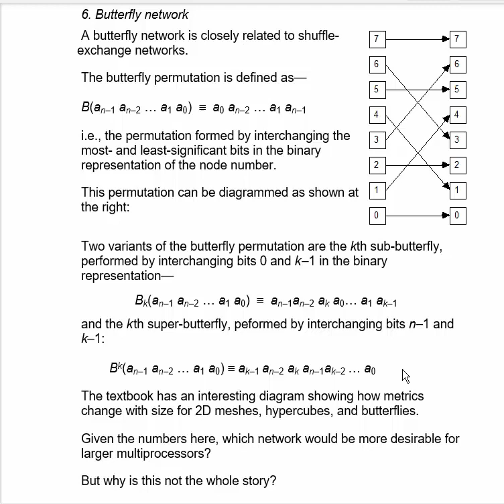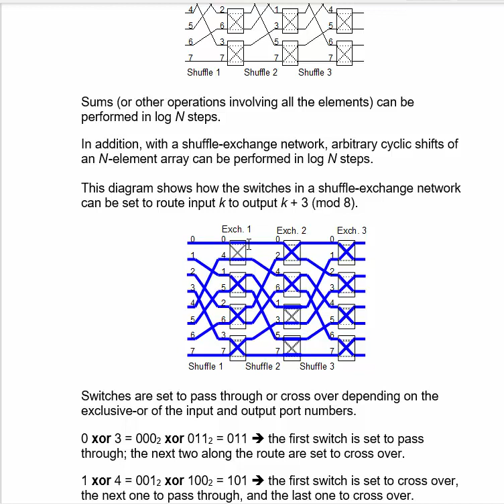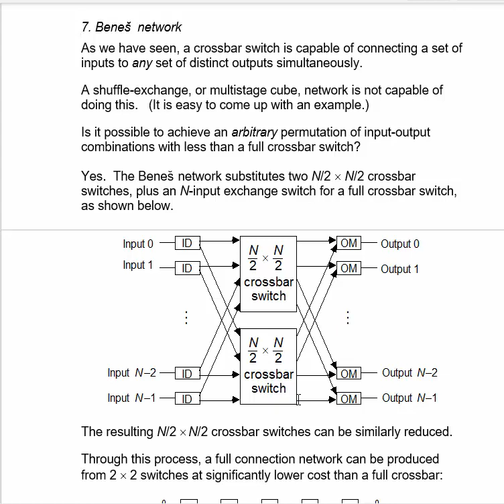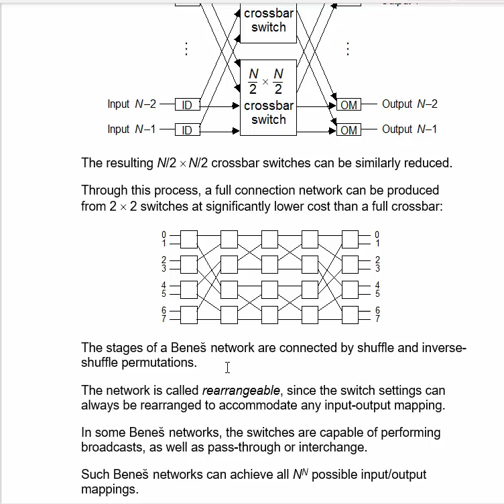Lecture 25d. Butterfly and Benes networks